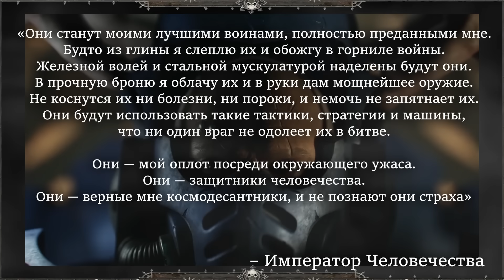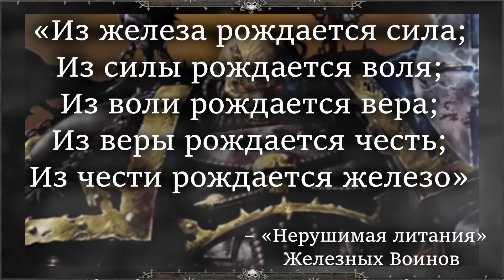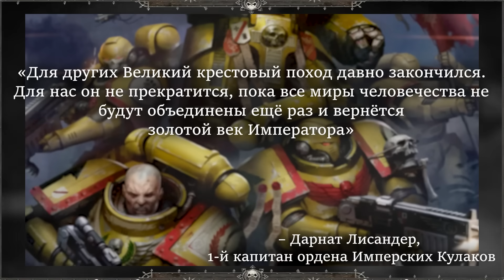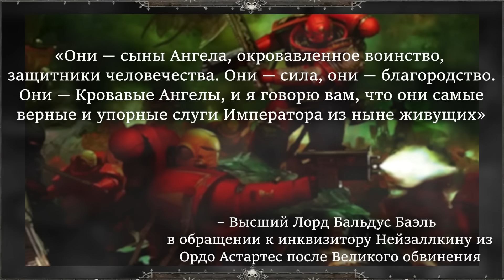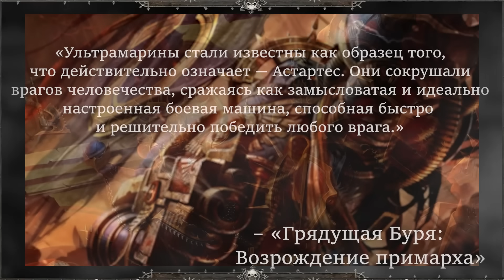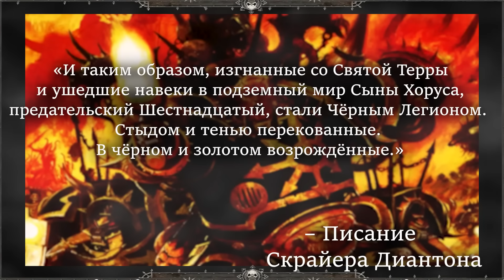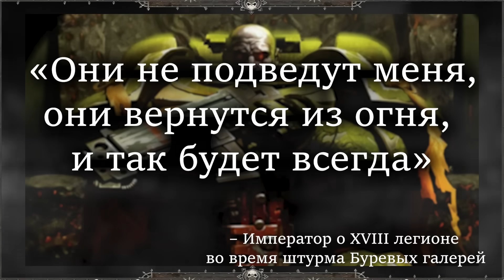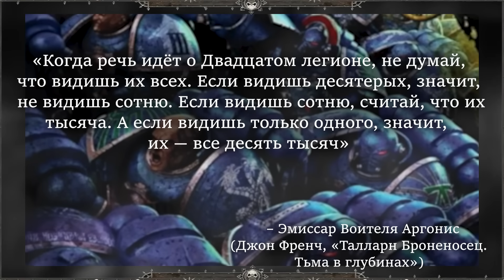КАКОВЫ ОСНОВНЫЕ БОЕВЫЕ ДОКТРИНЫ ЛЕГИОНОВ КОСМОДЕСАНТА WARHAMMER 40000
00:00 Начало видео
2:50 Темные Ангелы
6:42 Дети Императора
7:54 Железные Воины
9:51 Белые Шрамы
12:20 Космические Волки
14:01 Имперские Кулаки
15:40 Повелители Ночи
19:23 Кровавые Ангелы
21:16 Железные Руки
22:55 Пожиратели Миров
27:07 Ультрамарины
28:53 Гвардия Смерти
32:06 Тысяча Сынов
34:23 Черный Легион
37:05 Несущие Слово
39:45 Саламандры
44:22 Гвардия Ворона
46:17 Альфа Легион